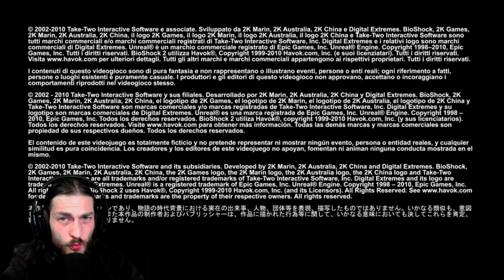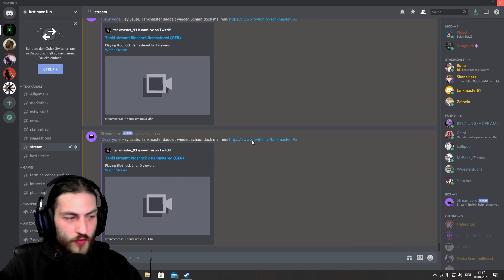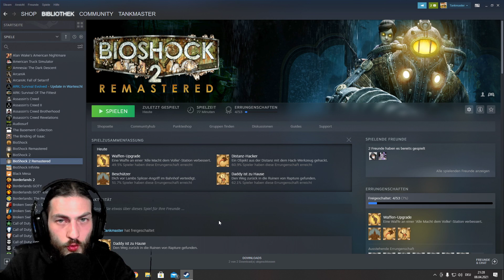Lets Play Bioshock 2 #1 - Zurück in Rapture als Big Daddy